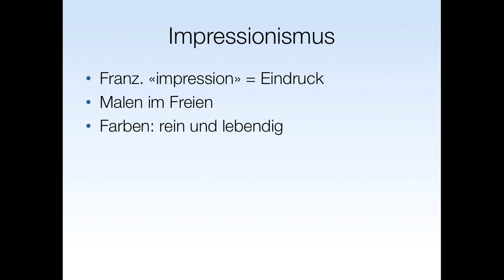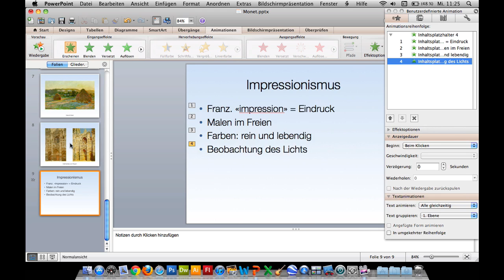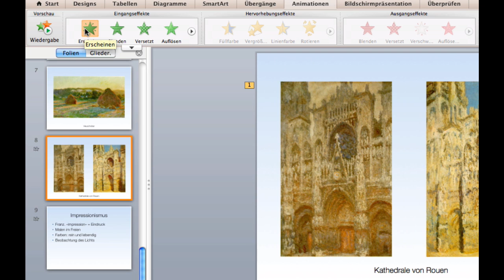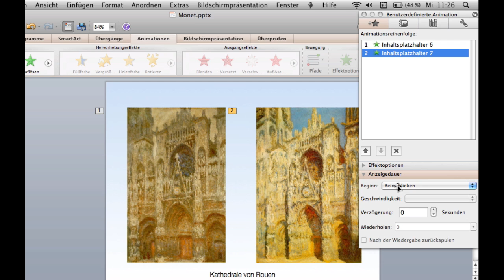Kurs Microsoft Powerpoint 2011 Mac: 23 Präsentation überarbeiten – Animationen